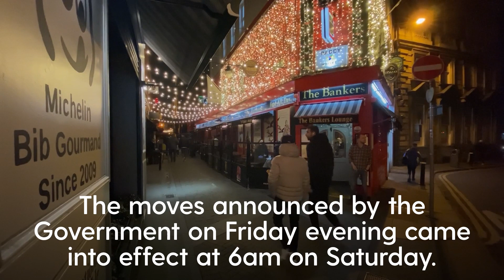Spirits high as Ireland relax Covid restrictions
Optimism was in ample supply in cities and towns across Ireland on Saturday after a sweeping relaxation of Covid rules.

The country has taken a significant stride back to normality with the lifting of the majority of curbs on society.

The moves announced by the Government on Friday evening came into effect at 6am on Saturday.

An 8pm curfew on the hospitality sector has gone, with pubs and restaurants able to trade restriction-free and without the need for social distancing.